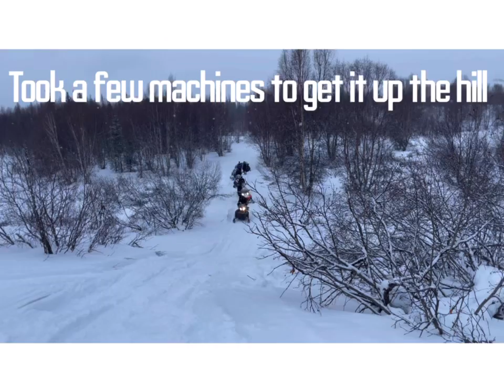Craig Morgan All Access Alaska 2022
A little bit of Craig’s World in Alaska!